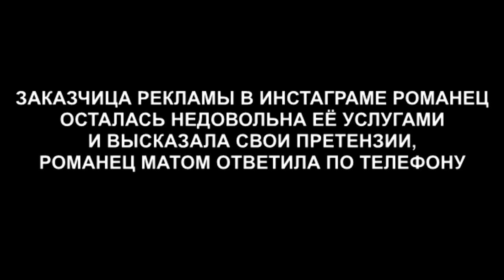Вика Романец в гневе кроет матом (ondom2.com)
В этом выпуске новости и слухи  про Викторию Романец.